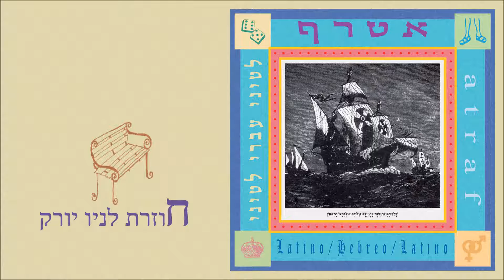אטרף - חוזרת לניו יורק Atraf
האזינו לשיר של להקת אטרף "חוזרת לניו יורק" מתוך האלבום "לטיני עברי לטיני"
Listen to the song "Chozeret Le New York" from the album "Latini Ivri Latini" by the Atraf band .

עיצוב עטיפה: סטודיו דורון עדות
ניהול ויחסי ציבור : שרית בירן
להזמנת הופעות : פדי גרופ מוסיקה והפקות 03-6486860